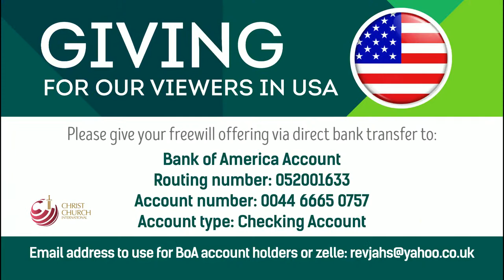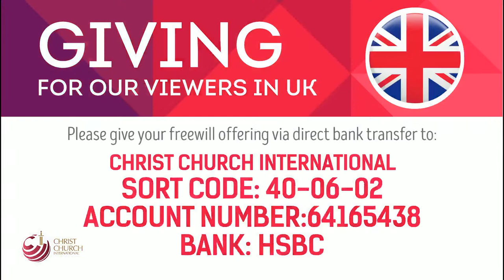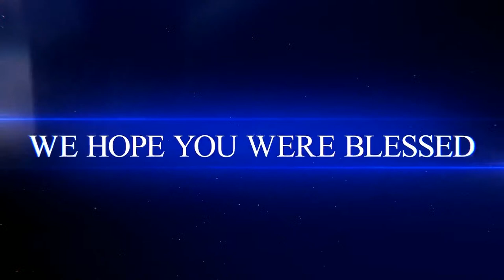Believe God's Word | Pastor Daniel Neequaye | Victory Service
CHRIST CHURCH